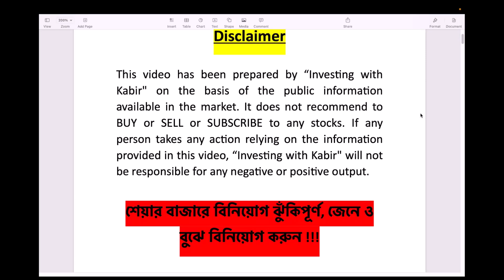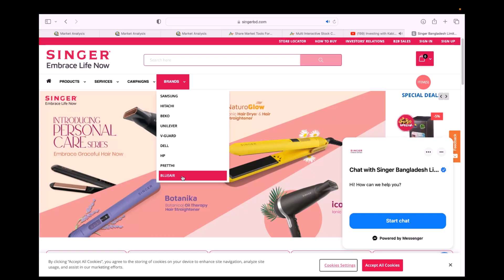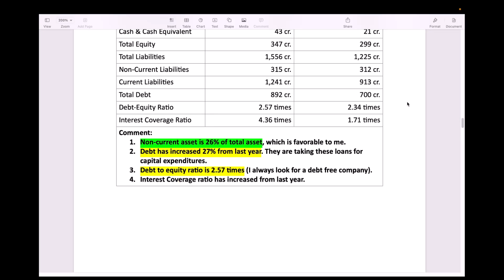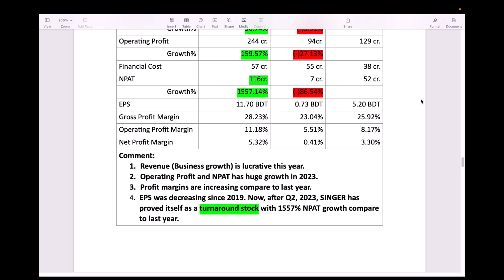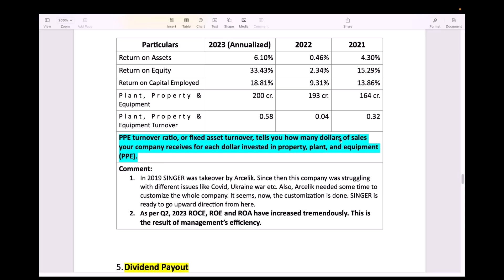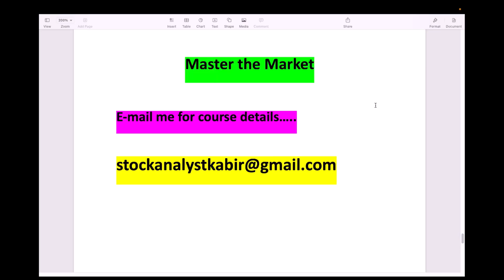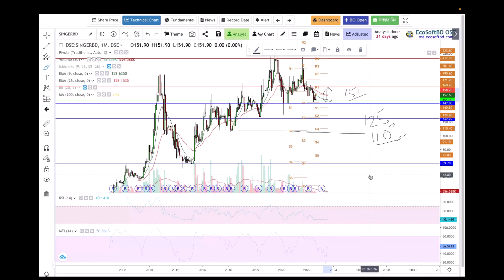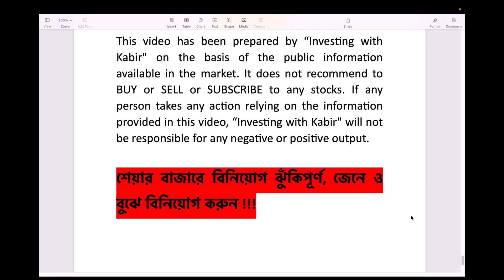SINGERBD || Is it Turning Around? || Detail Analysis || Equity Valuation || Should I Invest Now?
Should I Invest Now? || Is it Turning Around? || Detail Analysis || Equity Valuation ||

This video has been prepared by "Investing with Kabir" on the basis of the public information available in the market. If any person takes any action relying on the information provided in this video, "Investing with Kabir" will not be responsible for any negative or positive output.

শেয়ারবাজারে বিনিয়োগ ঝুঁকিপূর্ণ, জেনে ও বুঝে বিনিয়োগ করুন !!!

শেয়ারে বিনিয়োগ করে আগামী ১০ বছর হোল্ড করলে Bond, Land or Apartment এর চাইতে বেশী রিটার্ন পাওয়া যাবে?

Inflation বেড়ে গেলে ও ডলারের বিপরীতে টাকার মান কমে যাওয়ার সাথে শেয়ার বাজারের সম্পর্ক কি হতে পারে?